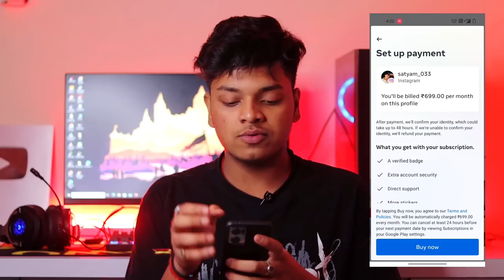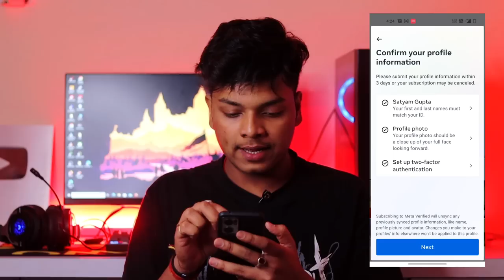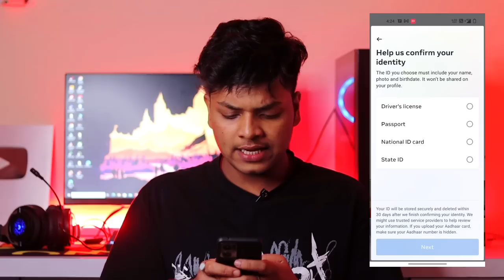Now Get Instagram BlueTick For Free | How To Get Verified On Instagram 2023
Follow Kerna Jrur  ...

TOPICS COVERED -

Topic Cover in this Video kare :-

how to apply for instagram verification badge